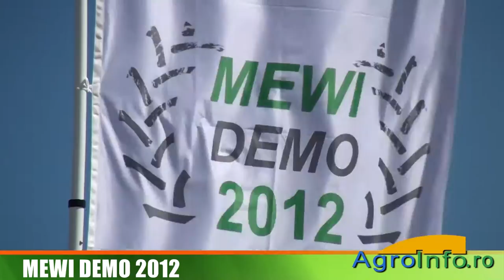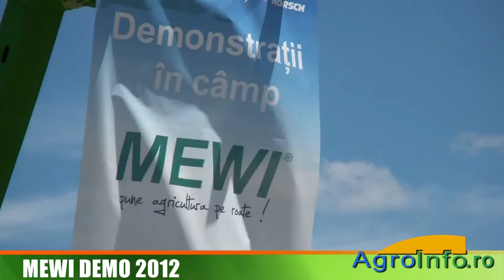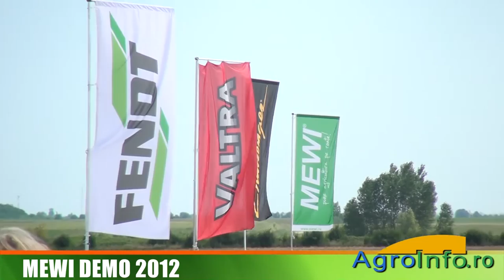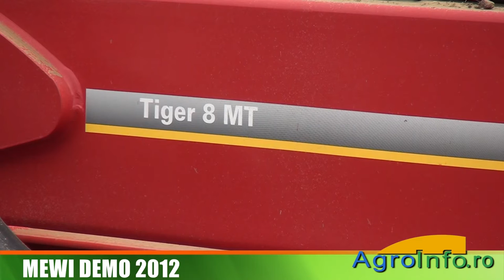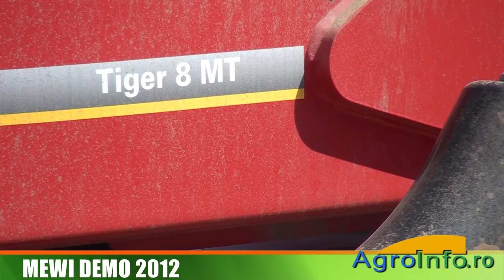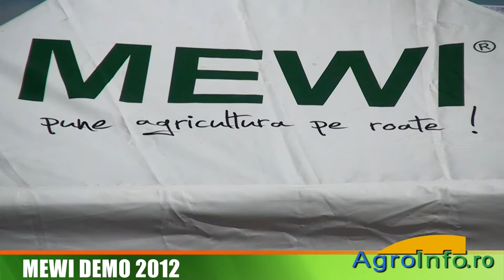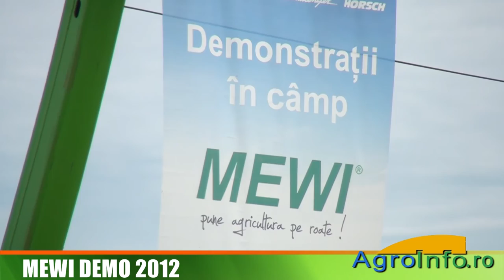MEWI Demo 2012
Interviu cu Leontin Coca, director vanzari MEWI
Interviu cu Cristian Rista, fermier jud. Arad
Interviu cu Horvath Sandor Cristian, administrator Homec Agro, jud. Bihor
Interviu cu Constantin Curca, reprezentant Horsch Romania